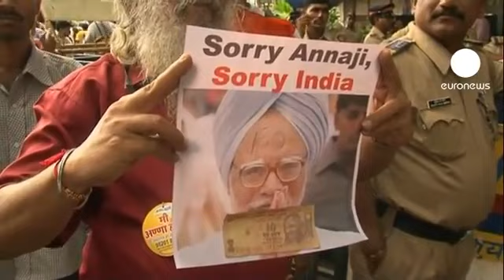South Asia - India - corruption - 20110817 - Anti-corruption activist refuses to leave jail.